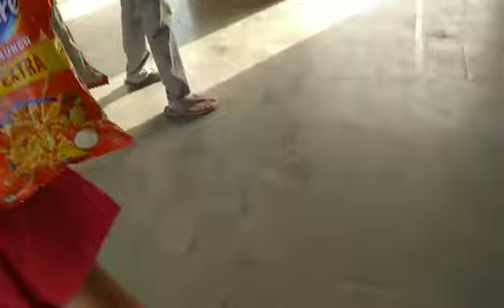Jasamand Lake Trip 🚲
Ye 1st Part Hai 2nd Part Jaldi Aaye Ga